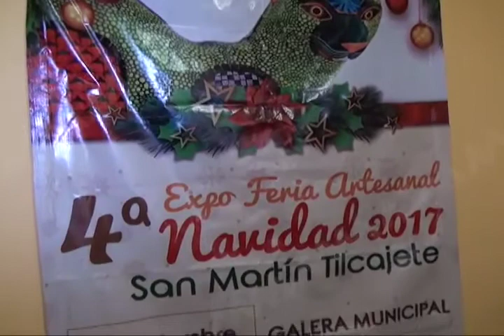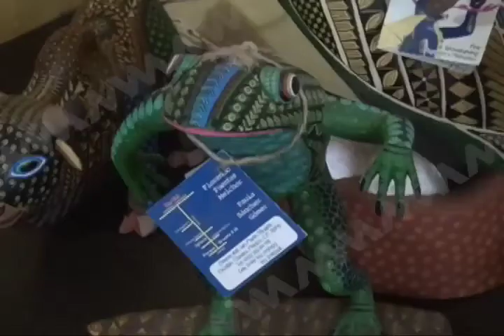Anuncian "La cuarta Expo Feria Artesanal, Navidad 2017“ en San Martín Tilcajete